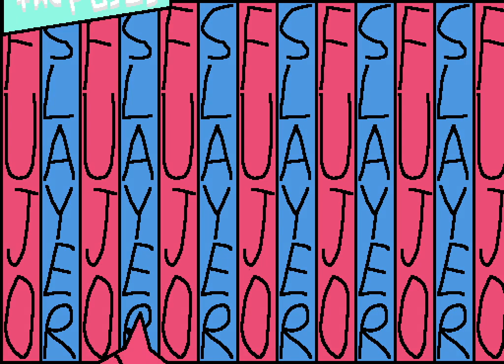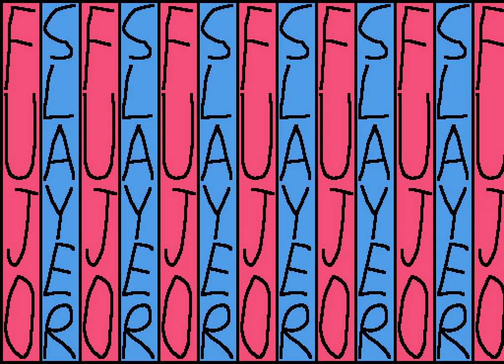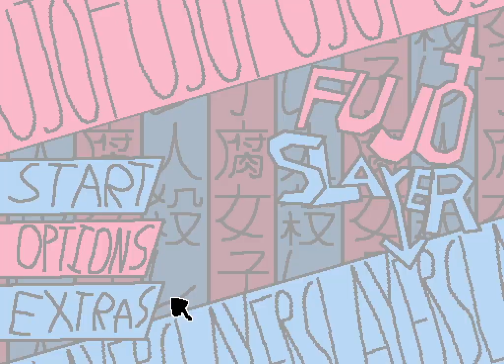Fujo Slayer (Adult Jokes) | DD50 Playthrough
Fujo Slayer is a homage to classic Flash games & Yaoi subculture